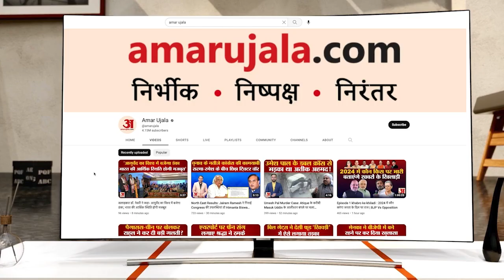दूसरे समुदाय ने नई परंपरा बताकर रोका कांवड़ियों का रास्ता, घंटों हुआ हंगामा | Bareilly Police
आंवला के मनौना गांव में हालात बिगड़ते देख मौके पर और फोर्स को बुला लिया गया। देर रात तक गतिरोध जारी रहा। रात करीब 2:30 बजे कांवड़ियों के जत्थे को निकालकर गांव की सीमा से बाहर पहुंचाया गया...